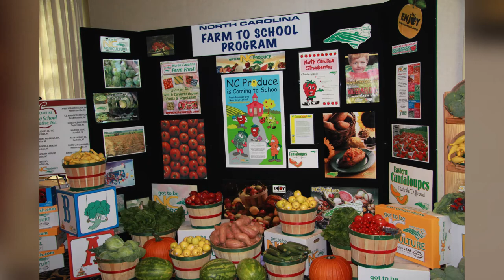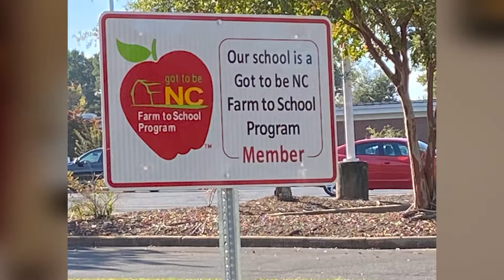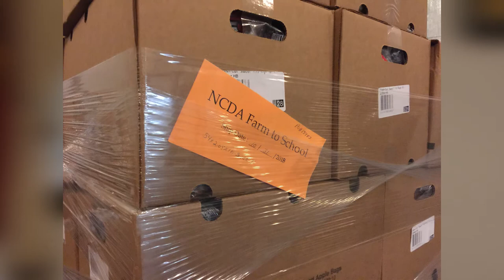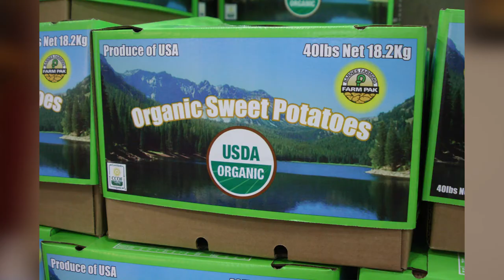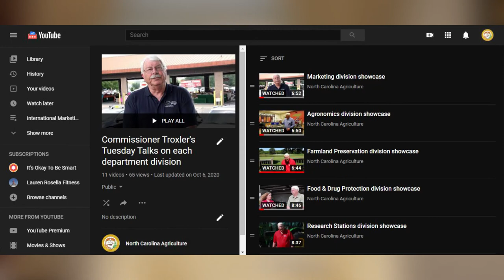Farm to School program showcase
Agriculture Commissioner Steve Troxler talks about the NCDA&CS Farm to School program.